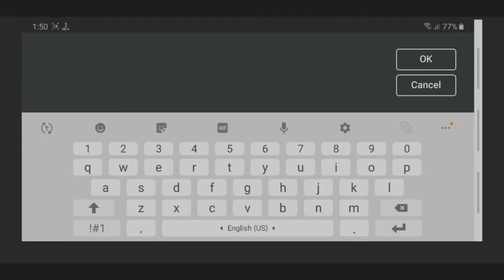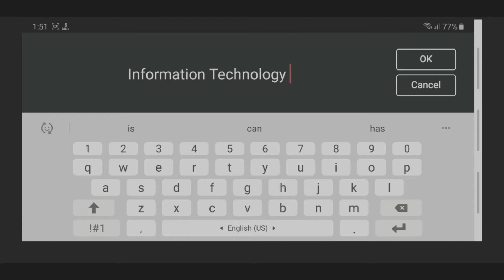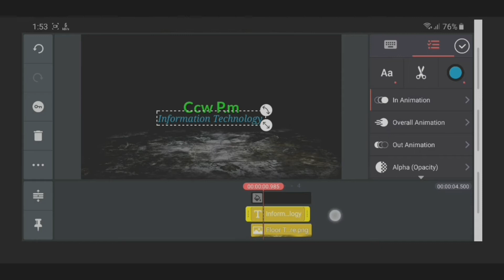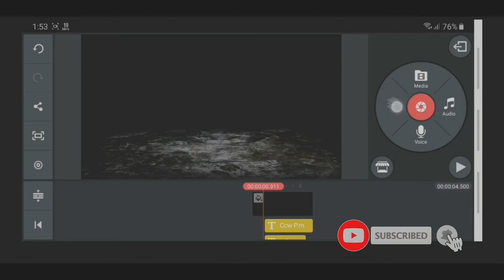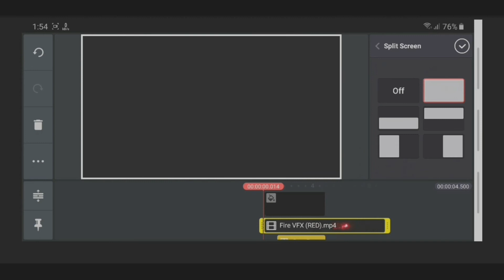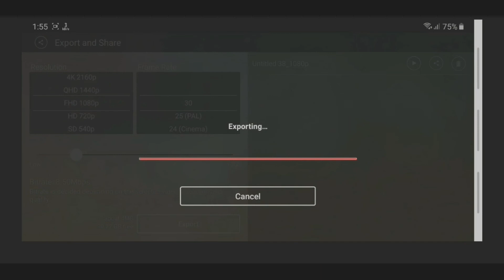How to create a YouTube video intro in kine master یو ٹیوب ویڈیو کا انٹرو کیسے بنائیں 25.M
How to create a YouTube video intro in kine master.  kine master main YouTube video ka intro kasy banyan.